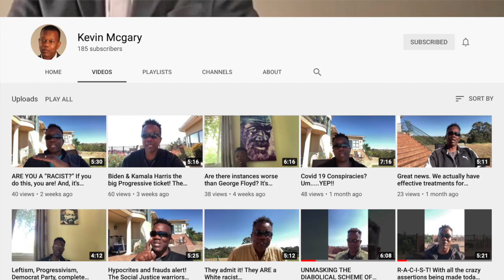Should Christians Support Black Lives Matter - Black Lives Matter and the Church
Drea Humphrey and Kevin Mcgary discuss why Christians should run fast from the black lives matter organizations.